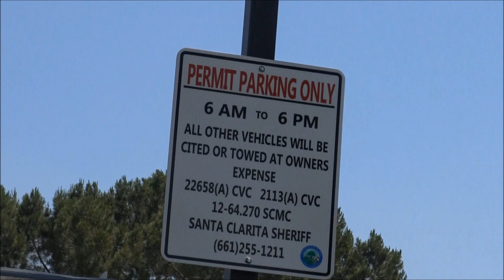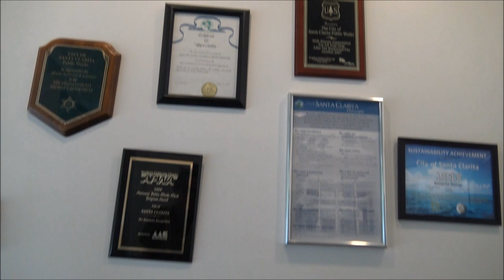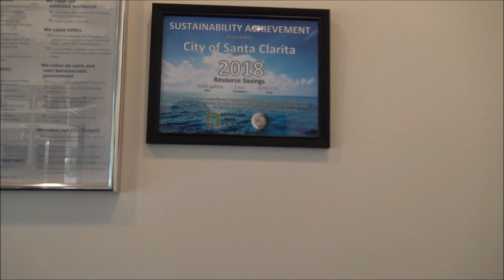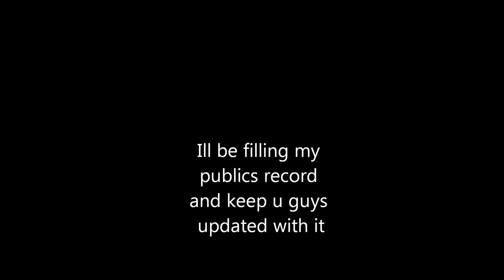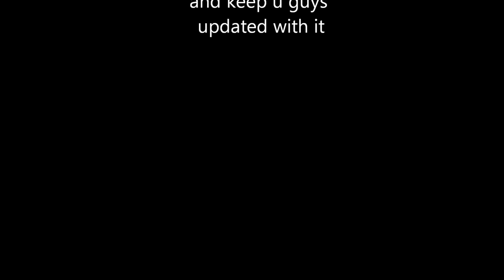When Public Officials Want It The Legal Way;I am Here To Serve Their Pleasure-1st Amendment Audit